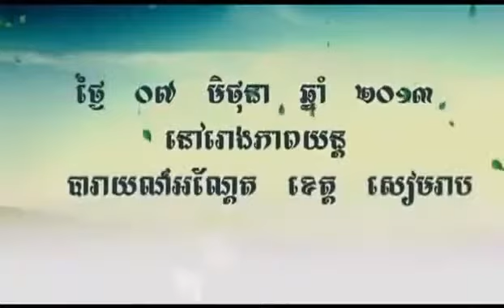25 Year Old II